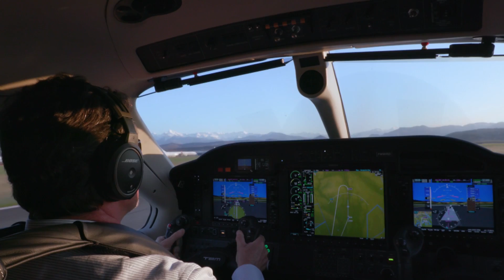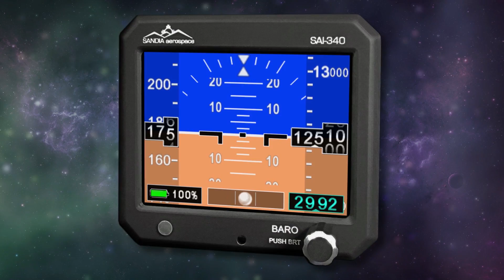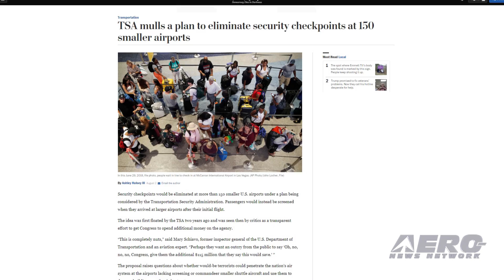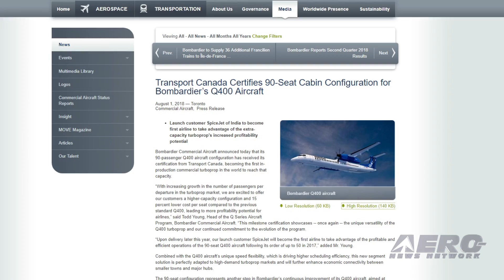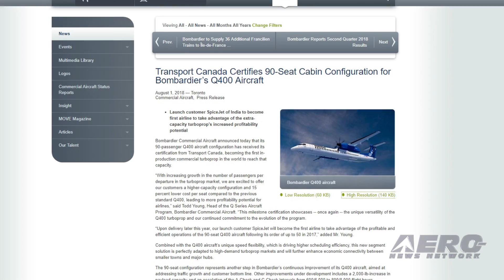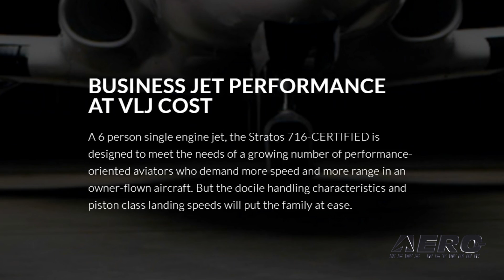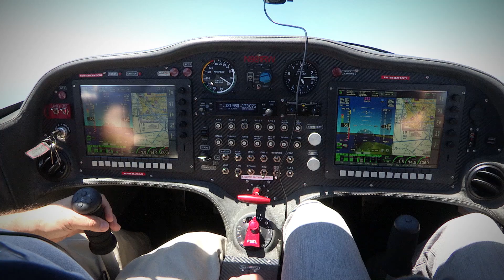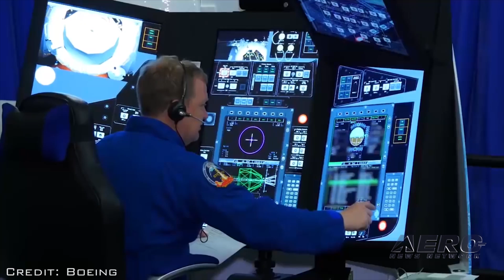Airborne 08.06.18: OSH18 'Near Perfect', Stratos 716, New NASA Crews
Also: One Week Wonder Project, TSA Considers Elimination, USPA Gold Medal, 90 Seat Q400

AirVenture Oshkosh 2018 set new attendance records and drew more than 10,000 aircraft, according to the final figures released by EAA. “A ‘perfect’ event may be unattainable, but AirVenture 2018 came about as close as one could imagine," said EAA chairman Jack Pelton. The event drew approximately 601,000, nearly two percent above of 2017’s record total. Stratos Aircraft has introduced an update on its VLJ program and introduced the Stratos 716 model. The Stratos 716 is an evolution of the 714 Proof of Concept (PoC) aircraft. "When we introduced the Proof of Concept aircraft last year the marketplace feedback was tremendous," said Stratos CTO, Carsten Sundin. "It was clear that the market is looking for the performance and comfort we were offering, but in a true 6-place aircraft. We have achieved this with the 716." The Stratos 716 has a 31" longer and 3.5" wider cabin than the 714 PoC aircraft introduced at Oshkosh in 2017. The Stratos 716 is a "multi-role" VLJ designed to comfortably seat 6 people to support personal, business and air taxi use. NASA introduced to the world on Friday the first U.S. astronauts who will fly on American-made, commercial spacecraft to and from the International Space Station – an endeavor that will return astronaut launches to U.S. soil for the first time since the space shuttle’s retirement in 2011. All this -- and MORE in today's episode of Airborne!!!

Airborne 08.06.18 is chock full of info in this Daily News Episode, Monday, August 6th, 2018... Presented by Aero-TV veteran videographer and Airborne Host Laura Hutson, and is supported by ANN CEO/Editor-In-Chief Jim Campbell, Chief Videographer Nathan Cremisino, and Aero-Journalist Tom Patton, this episode covers:

Pelton Calls AirVenture 2018 A 'Near Perfect' Event
Stratos Aircraft Introduces The Stratos 716
NASA Assigns Crews To First Test Flights, Missions On Commercial Spacecraft
One Week Wonder Project At AirVenture Attracted More Than 2,500 Volunteers
TSA Considers Elimination Of Security Screening At 150 Small Airports
Mike Horan Receives USPA Gold Medal For Meritorious Service
Transport Canada Certifies 90-Seat Cabin Configuration For Q400 Aircraft